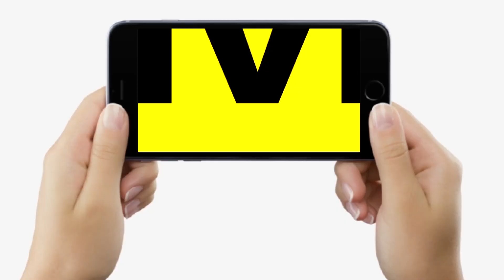15 August / Independence Day को लेकर Patna Airport पर Red Alert जारी हुआ, ऐसे हो रहा सबकुछ...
15 August / Independence Day को लेकर Patna Airport पर Red Alert जारी हुआ, ऐसे हो रहा सबकुछ...